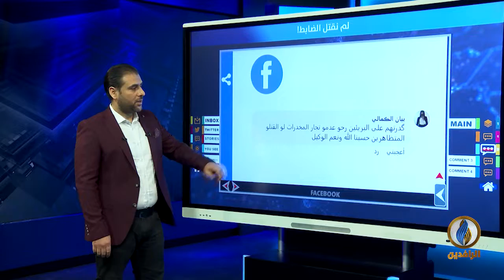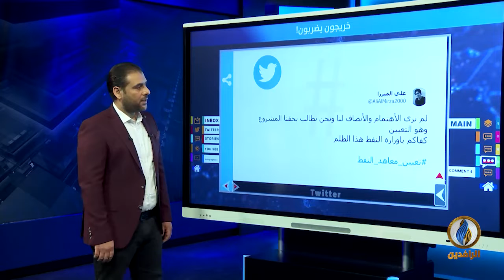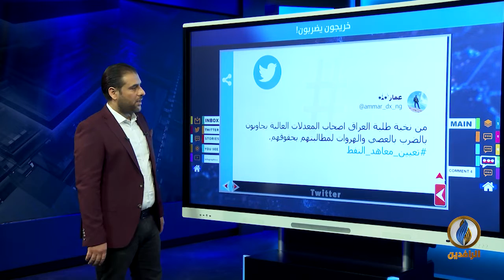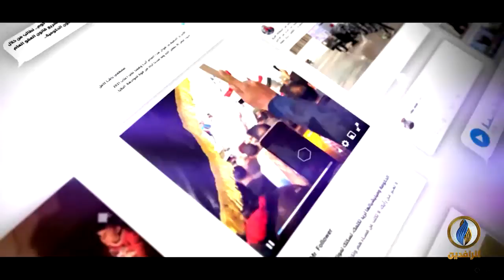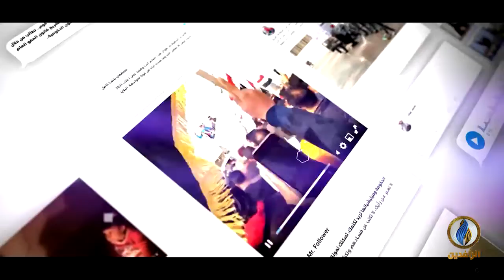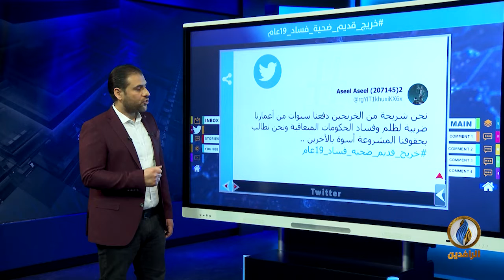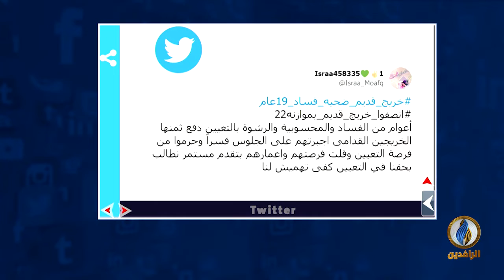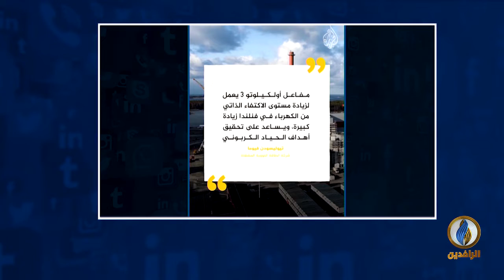تواصل_دوت_كوم | 14 - 3 - 2022